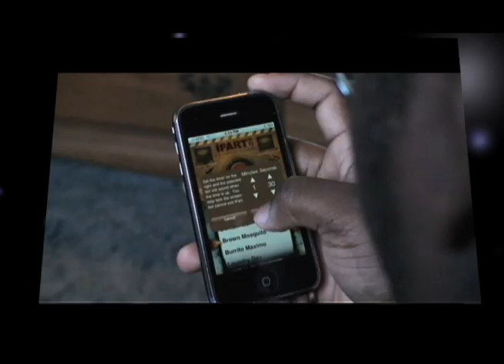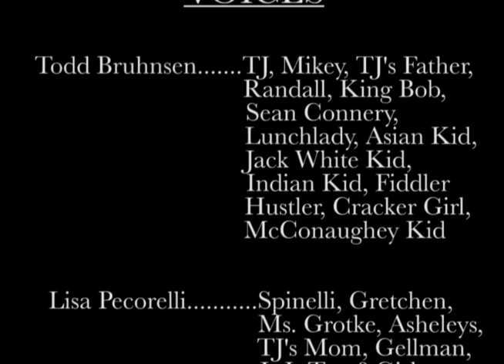Reel Jokers Voice Dub-"Disney's Recess-The Shiner"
The Reel Jokers team is back at it again, taking some of you favorite cartoons and making them our own. This time it's an episode of "Disney's Recess" entitled The Shiner. TJ has a black eye and everyone thinks he's a tough muttha, but is he really?

*Special Thanks to Disney and the Cast and Crew Of Recess. This show Is in no way, shape, or form affiliated with Disney, This is just for fun, furthermore please continue to support Disney's Recess by purchasing the available DVD's on Amazon!*